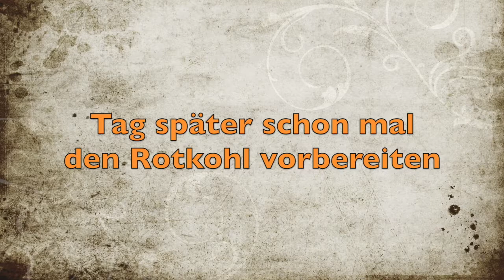Schichtfleisch im Dutch Oven